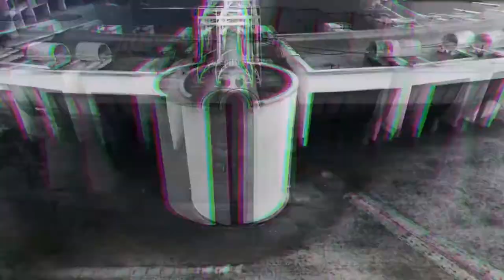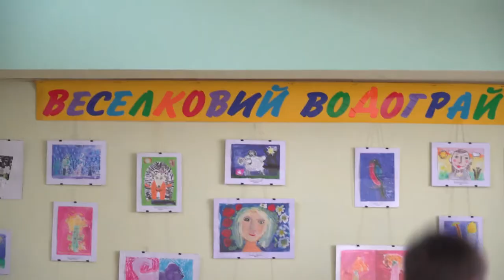Альона Шульга в програмі "РRoмистецтво"